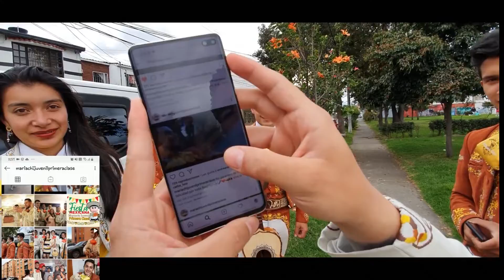Mariachi Juvenil Primera Clase Quinceaños Sheila TeamMauricio 17 Abril Mariachis Bogotá